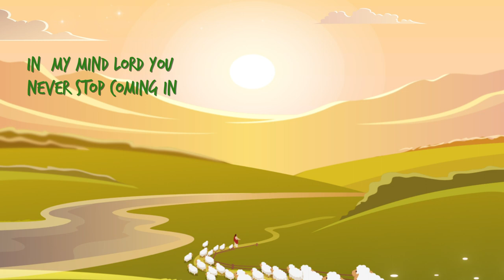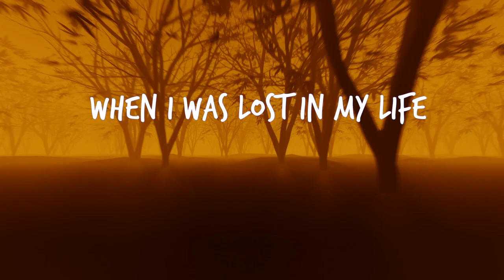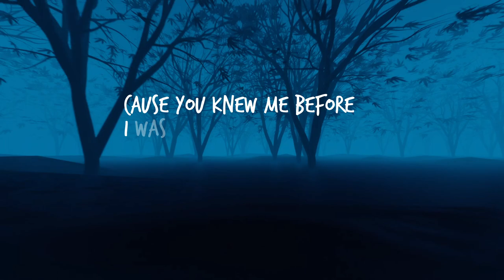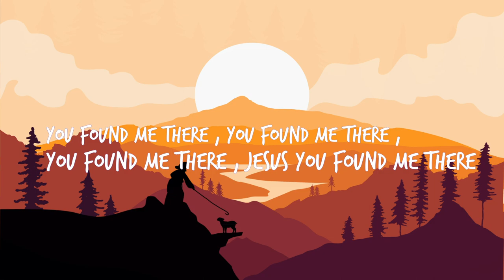Suhas Samuel & Andrew Harris -You Found Me | Worship Song | (Official Music Video)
Suhas Samuel & Andrew Harris- Official Music Video ( 'You Found Me' )
A testimonial song of Suhas Samuel.

Story is based on the Bible from the Gospel of Mathew Chapter 18: 10-14 (Parable of the Lost Sheep)

Song written, Composed and Sung by Suhas Samuel
Music Arranged & Produced  by Andrew Harris
Recording Engineer - Suhas Samuel at Grace Studios, Bangalore
Mixing and Mastering - Vivek Thomas at VTP Studios, Kochi
Video & Animation - Rahul Rajeev & Dev Jay

Any unauthorised downloading, broadcasting, public performance, copying or rerecording this video or audio without prior written permission from Suhas Samuel @ Grace Records will constitute an infringement of copyright and serious legal action will be taken against individuals or organisations who do not have the rights.